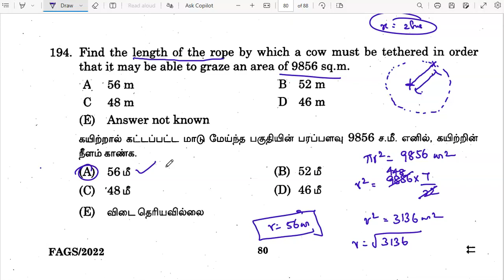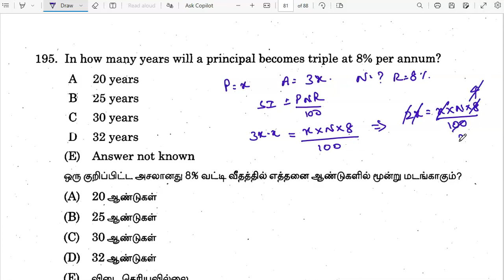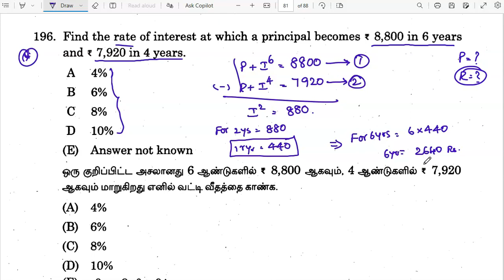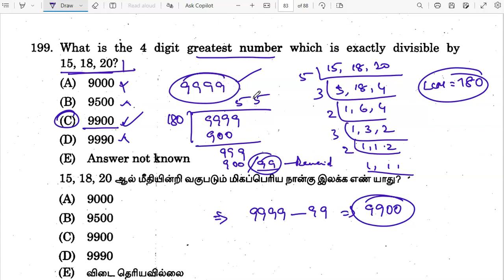TNPSC: MATHS AND APTITUDE 9.6 CONTINUATION PYQ SOLVED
PREVIOUS YEAR QUESTION PAPER SOLVED AND EXPLANATION